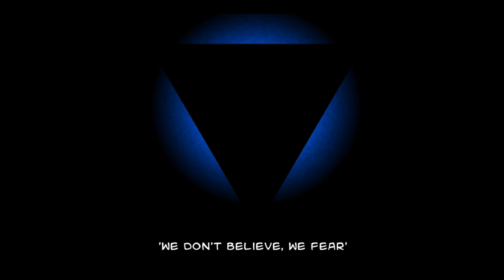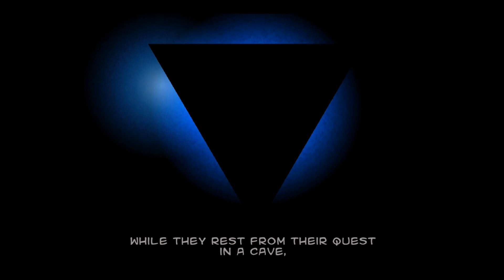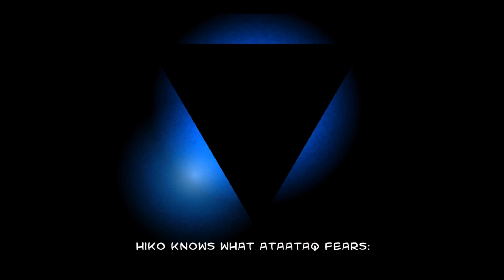Last Inua - Universal - HD (iOS / Android) Sneak Peek Gameplay Trailer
Last Inua by Glowforth / Zoot Nel (iOS / Android)

Last Inua is a platform adventure game in which one player controls two characters. You guide an Inuit father and his son on their quest for survival.

Father Ataataq has to guard his son Hiko, a gifted boy with supernatural abilities. Their world, the mythical North, is under attack by an ancient demon: Tonrar.

Tonrar seeks to dominate the North and to do this he needs to destroy Hiko. But Tonrar is alone, Ataataq and Hiko have each other.

The bond between father and child -- one strong, one sick -- trying to survive against the harsh climate of the Arctic. It is an immersive and emotional experience with a vibrant art style.

Google Play:

TBA

Price:

$ 3.99